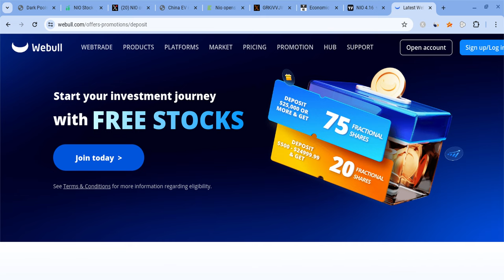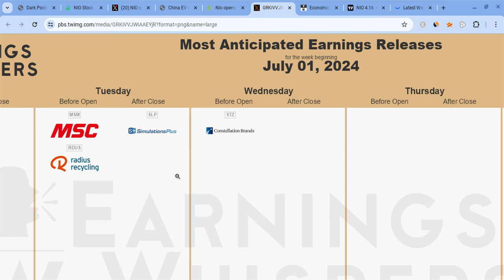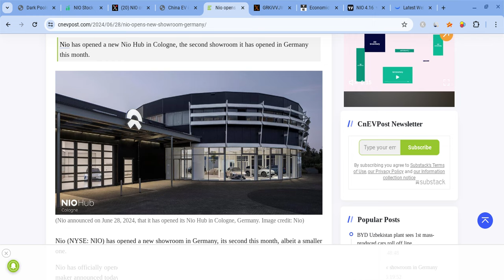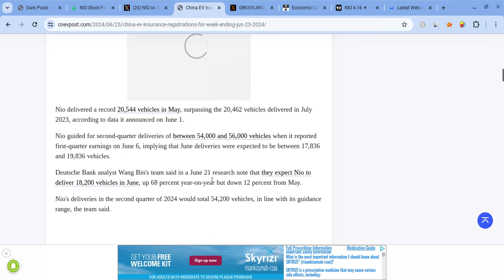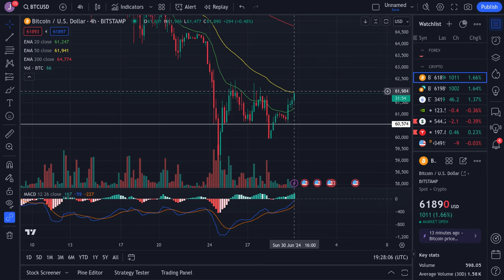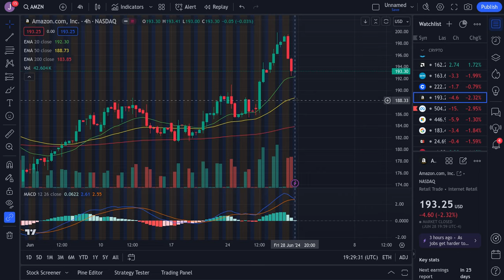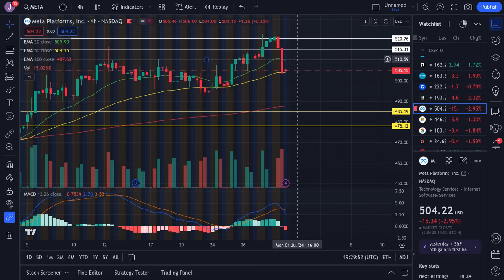🔥 NIO STOCK MONDAY PREDICTION!! NIO, TSLA, SPY, NVDA, AAPL, QQQ, BTC HUGE PRICE PREDICTIONS!! 🚀